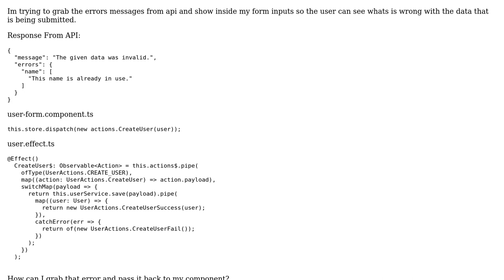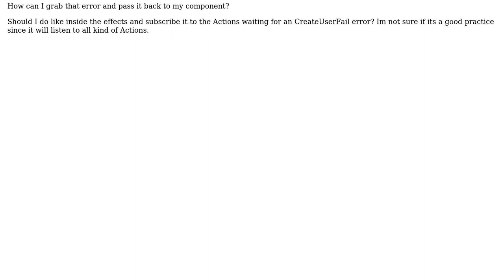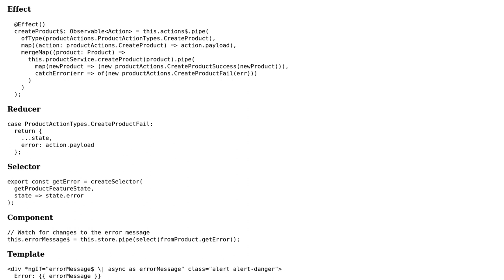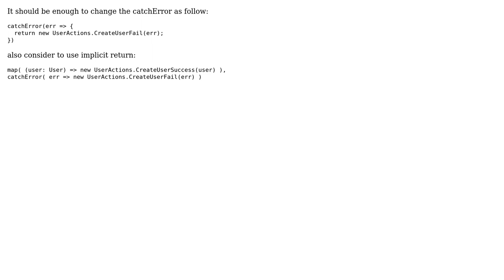NgRx - Get error validation from backend and pass to component (2 Solutions!!)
NgRx - Get error validation from backend and pass to component

With thanks & praise to God, and with thanks to the many people who have made this project possible! | Content (except music & images) licensed under CC BY-SA | Music | Images & others | With thanks to user William Martins user Robdll user DeborahK and the Stack Exchange Network Trademarks are property of their respective owners. You are responsible for your own actions.